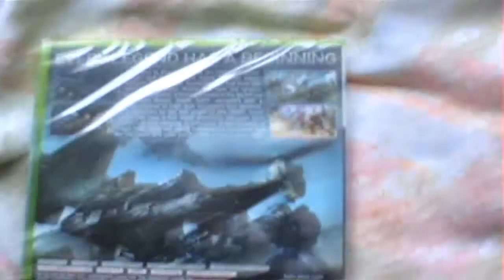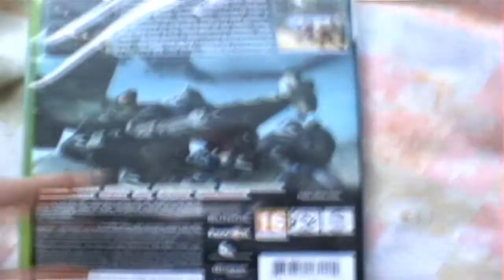Halo Reach - UnBoxing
An uboxing and first look at Halo Reach from the first day of release. More Halo Reach content on the way!
Cheers.